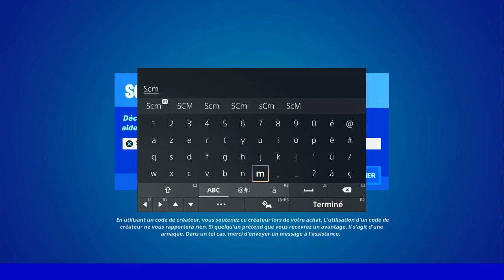AMÉLIORER DES ARMES A UN ÉTABLI DAMÉLIORATION FORTNITE, EMPLACEMENT ÉTABLI SAISON 2 CHAPITRE 3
▬▬▬▬▬▬▬ • BIENVENUE 😍 • ▬▬▬▬▬▬▬

▬▬▬▬▬▬▬ • PARTENAIRES 💪 • ▬▬▬▬▬▬▬

👉StealthGamer:
"SOISCOOLMEC"
"STRIKESOISCOOL"

TikTok "SoisCoolMecYTB"
👻Snapchat "soiscoolmec"

.▬▬▬▬▬▬▬ • TOP DON 💰 • ▬▬▬▬▬▬▬

▬▬▬▬▬▬▬ • MUSIQUE OUTRO 🎵 • ▬▬▬▬▬▬▬